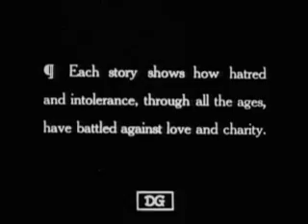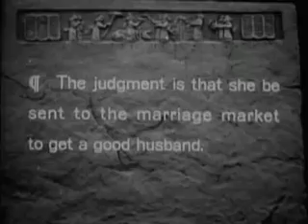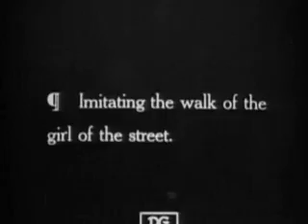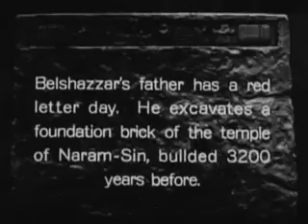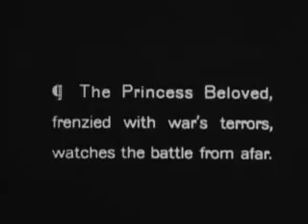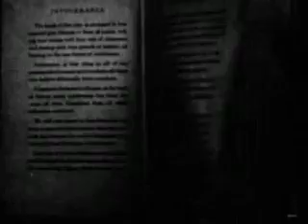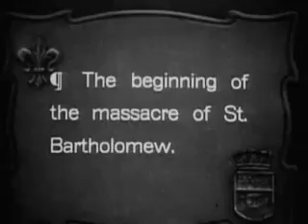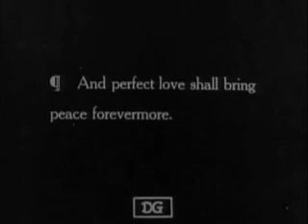Intolerance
Director D.W. Griffith's expensive, most ambitious silent film masterpiece Intolerance (1916) is one of the milestones and landmarks in cinematic history. Many reviewers and film historians consider it the greatest film of the silent era. The mammoth film was also subtitled: "A Sun-Play of the Ages" and "Love's Struggle Throughout the Ages." Griffith was inspired to make this film after watching the revolutionary Italian silent film epic Cabiria (1914) by director Giovanni Pastrone. Intolerance was a colossal undertaking filled with monumental sets, lavish period costumes, and more than 3,000 extras. The film consisted of four distinct but parallel stories that demonstrated mankind's intolerance during four different ages in world history.